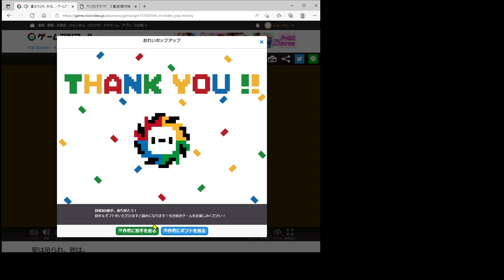一分だけ存在する世界で答えを探す悲しい物語【星は吊られ、砂は。】【しゅーやん】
自分でプレイしたい人は↓のリンクからダウンロード！